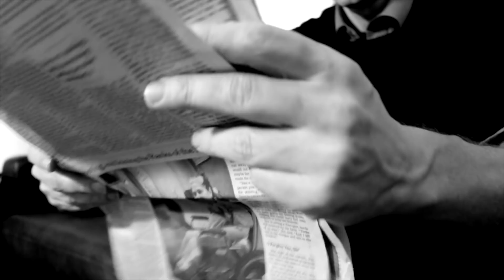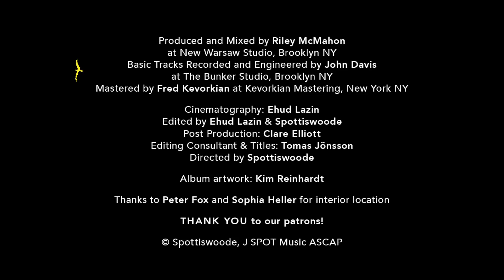Spottiswoode & His Enemies HOBOKEN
From the album LOST IN THE CITY by Spottiswoode & His Enemies

Produced by Riley McMahon

Spottiswoode: Vocals
John Young: Bass
Tim Vaill: Drums
Candace DeBartolo: Saxophone & Backing Vocals
Kevin Cordt: Trumpet & Backing Vocals
Riley McMahon: Electric Guitar
Tony Lauria: Piano

Special Guests
Martha Redbone: Backing Vocals
Alexis England: Backing Vocals
Antoine Silverman: First Violin
Entcho Todorov: Second Violin
Chris Cardona: Viola
Mariko Wyrick: Cello

String Arrangement by Antoine Silverman

Mixed by Riley McMahon at New Warsaw Studio, Brooklyn NY
Basic Tracks Recorded and Engineered by John Davis at The Bunker Studio, Brooklyn NY
Mastered by Fred Kevorkian at Kevorkian Mastering, New York NY

Cinematography: Ehud Lazin
Edited by Ehud Lazin and Spottiswoode
Post Production: Clare Elliott
Editing Consultant & Titles: Tomas Jönsson

Directed by Spottiswoode